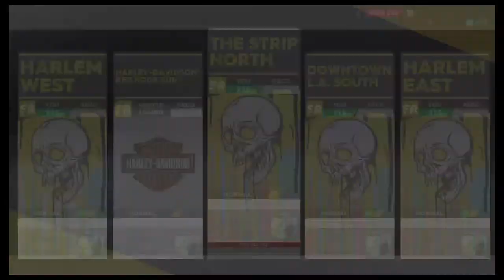Wargod god Sukaina tanout chezza chez winston Gould nigel guy George mum Gould Nathan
Friend  Brian Gould goodbye  cmg  fuk